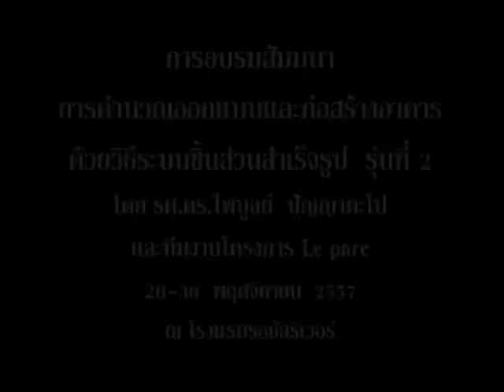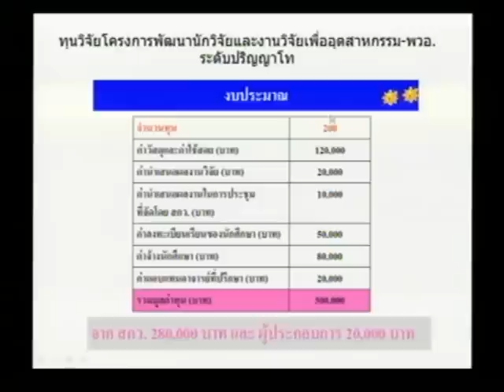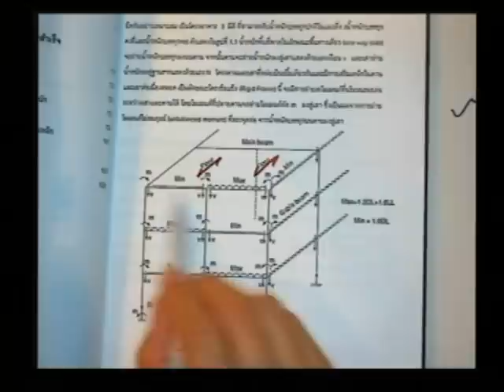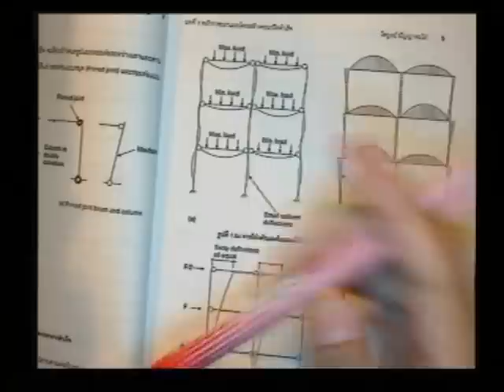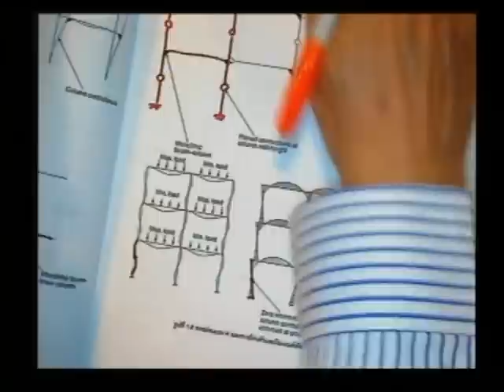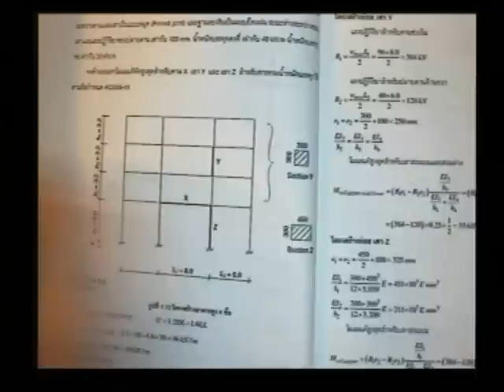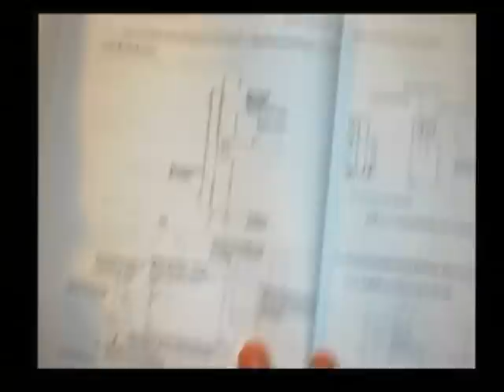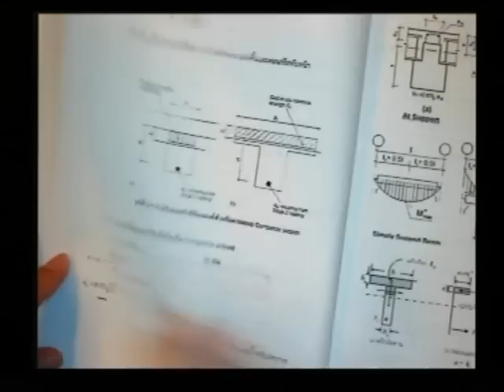อบรมพรีคาสท์ รุ่นที่ 2 (วิทยากร รศ.ดร.ไพบูลย์ ปัญญาคะโป) (1 / 6) (1)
การคำนวณออกแบบและก่อสร้างอาคารด้วยวิธีระบบชิ้นส่วนสำเร็จรูป (พร้อมดูงาน) รุ่นที่ 2

โดย รศ.ดร.ไพบูลย์ ปัญญาคะโป, อ.ยุทธนา ทับทิมทอง และ คณะ

อบรมวันศุกร์ที่ 28 พ.ย.57 / เสาร์ที่ 29 พ.ย.57 และ อาทิตย์ที่ 30 พ.ย.57